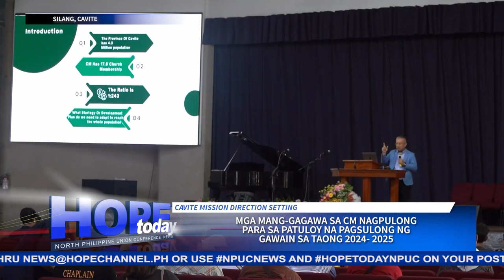Mga mang- gagawa sa CM nagpulong para sa patuloy na pagsulong ng gawain sa taong 2024- 2025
Sa nasabing pulong ay nagkaroon sila ng inspirasyon at malinaw na pananaw samantalang patuloy na gagawa at magsisipaglingkod ngayong 2024 hanggang 2025.
Ang mga mahahalagang paksang nai-bahagi doon, nasa balitang may pag-asa ni Samuel Fuentes…